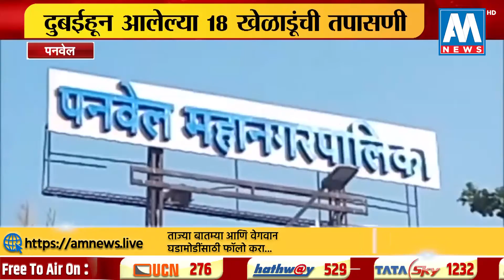दुबईहून आलेल्या 18 खेळाडूंची तपासणी, 18 जणांपैकी तिघांना थांबवले । पनवेल | AM NEWS